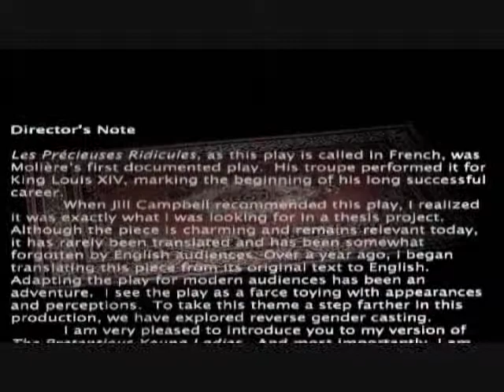Introduction to "PretentiousYoung Ladies"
Introduction to Eva Heppelmann's translation of "Pretentious Young Ladies" by Moliere